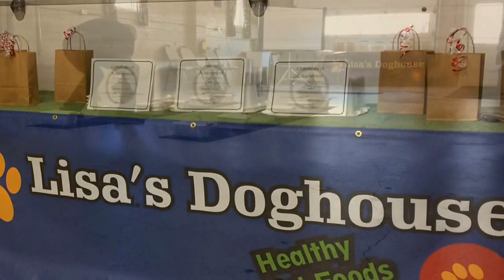Canine Academy's Scent Detection Trial